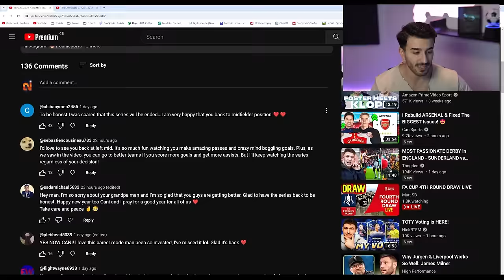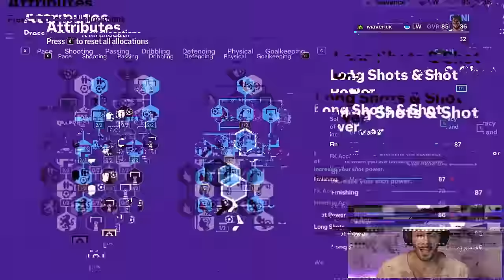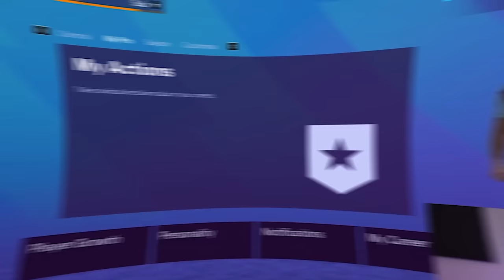JULIAN ALVAREZ Shows Me How To Be A GOAL MACHINE! 😍